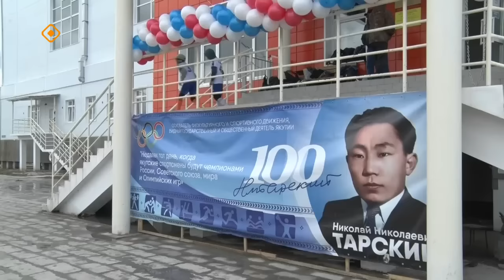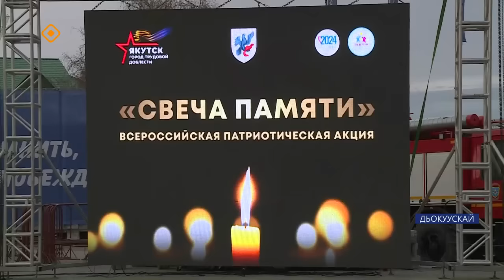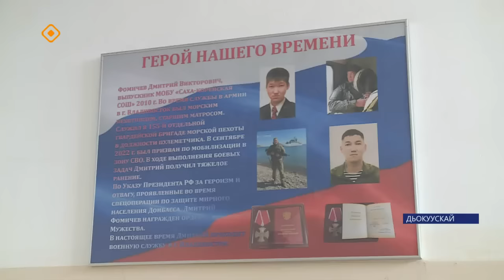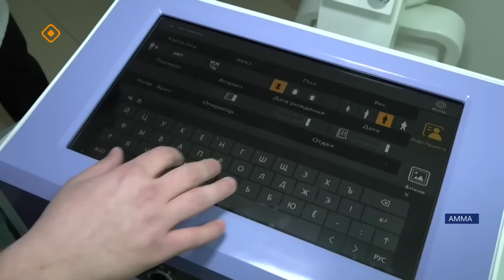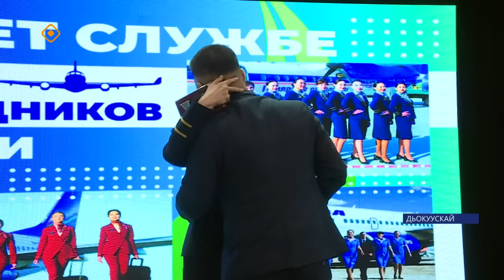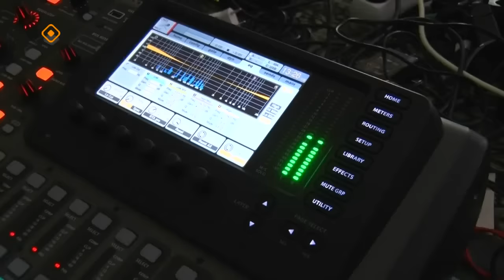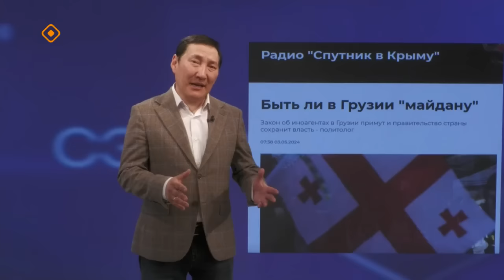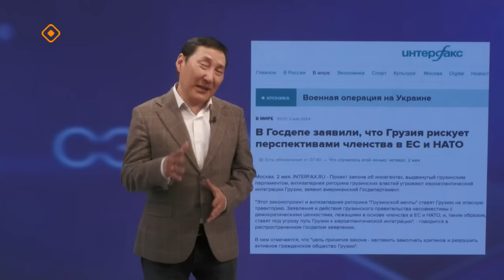«Саха сирэ» информационнай биэрии. Ыам ыйа 08 күнэ 20.30